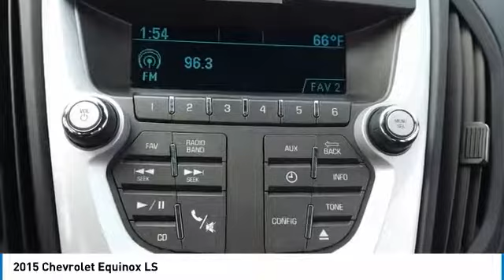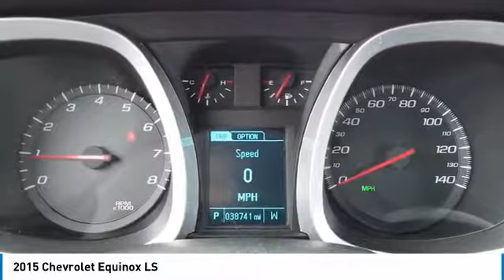2015 Chevrolet Equinox C1342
2015 CHEVROLET EQUINOX Villa Park, IL
Stock# C1342

Castle Chevrolet
400 E Roosevelt Road

Only 38,740 Miles! Boasts 29 Highway MPG and 20 City MPG! This Chevrolet Equinox delivers a Gas/Ethanol I4 2.4/145 engine powering this Automatic transmission.

Test drive this must-see, must-drive, must-own beauty today at Castle Chevrolet, 400 E Roosevelt Rd, Villa Park, IL 60181.